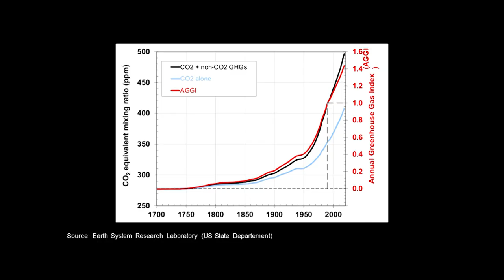Why Scientific Truth Is Not Working for Climate Change | Kenneth Van den Bergh | TEDxKULeuven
Many ideas, fueled by science, have already been pulled out of 'the urn of invention' to reduce our negative impact on the environment. But is this power of scientific truth working for climate change? Kenneth Van den Bergh, owner of a non-profit dedicated to climate change and a researcher at the KU Leuven in the Energy & Environment group, will explore this question with you. Kenneth Van den Bergh is a co-founder of Carbon+Alt+Delete. Carbon+Alt+Delete is a non-profit organization with the mission to mitigate climate change by informing and activating people. Carbon+Alt+Delete offers a user-friendly tool to calculate carbon emissions. Besides, people can compensate their carbon emissions by supporting renewable energy projects.

Kenneth holds a PhD in Mechanical Engineering, a MSc in Energy Engineering and a MSc in Management, all from the KU Leuven. This talk was given at a TEDx event using the TED conference format but independently organized by a local community.